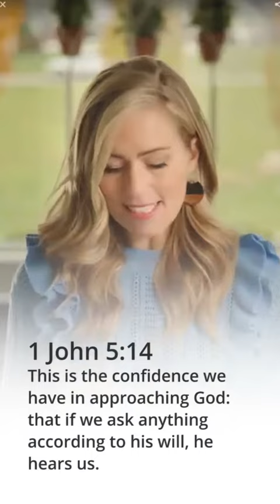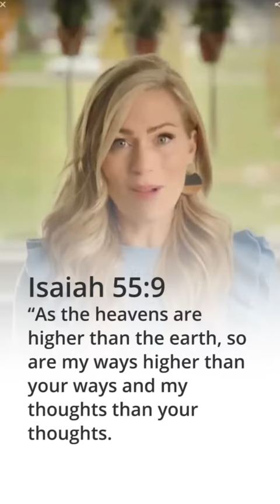1 John 5:14 ...if we ask anything according to his will, he hears us. youversion Amy Seiffert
1 John 5:14
This is the confidence we have in approaching God: that if we ask anything according to his will, he hears us.

Amy Seiffert (@amyseiffert)